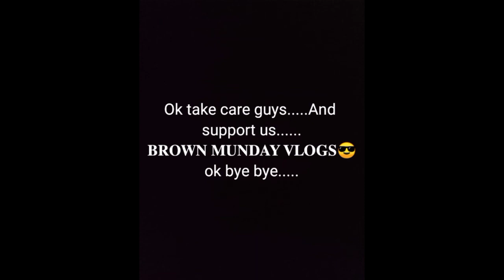Tour to our dera😊.....aur new road ki information di....sammry na....